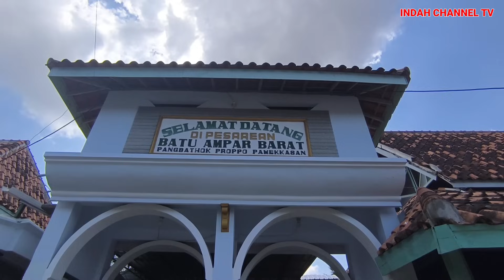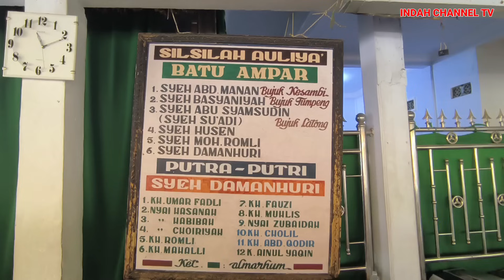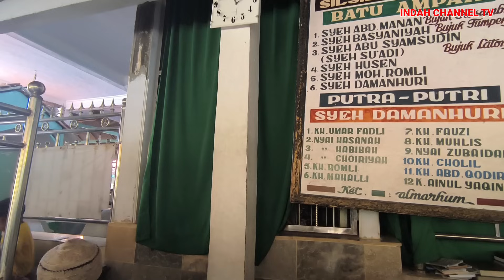Gempar..‼️Orang Bercahaya Tidak Ada Yang Sanggup Melihatnya Viral Di Madura